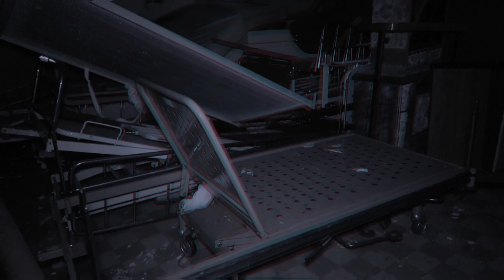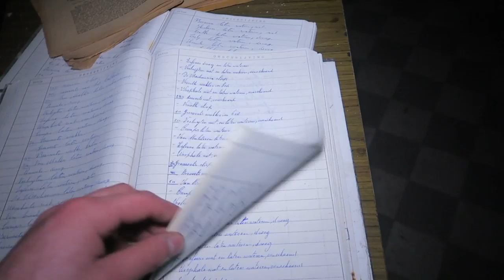ABANDONED MENTAL ASYLUM in BELGIUM with EVERYTHING STILL INSIDE!!!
Today Jefstetics World went to an Abandoned Asylum.

MORE INFO ⇩
Today Jefstetics World explored an Abandoned Asylum that is well known as Shutters Island in the Belgian Urbex Community. The Abandoned Asylum is located in Belgium and not that easy to get in and find the right building because only one and that is the building we explored is only Abandoned. After we found a way in we where surprised that everything was still left inside! A great but scary explore!

Hi i'm Jeffrey & welcome to my world of Creepy and The most craziest explorations of lost abandoned places. 2 times a week you will being part of the explorations that i'm doing at night or day of Haunted and Scary Abandoned Buildings.